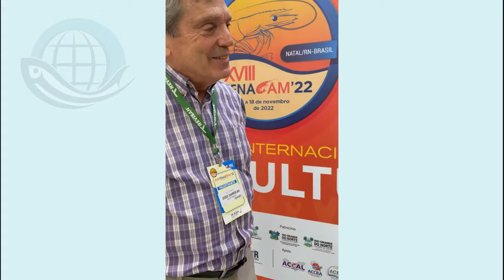TCRS Podcast Episode 28: Digital Transformation of Seafood Markets in Asia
At FENACAM 2022, Shirlene Maria Anthonysamy, Director of INFOFISH, describes how COVID has accelerated innovative digital solutions to seafood marketing in Asia.  Online ordering is more available not only from retail and food service markets, but also from wet markets and directly from producers. She also describes some creative new seafood marketing ideas.

For more on this topic, join the discussion in the TCRS Community